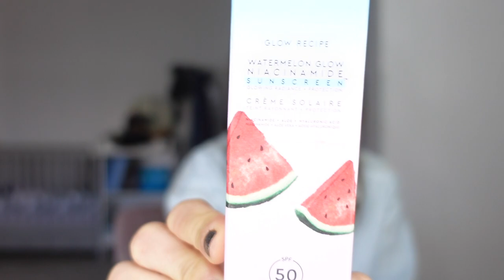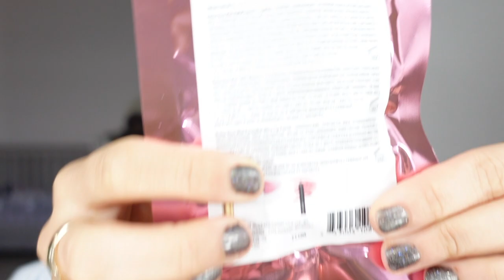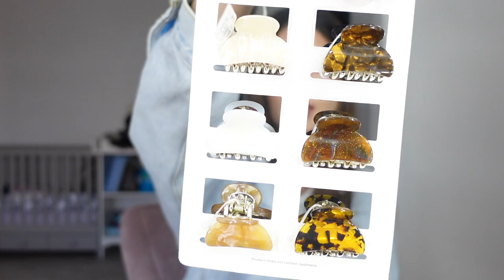HAUL /USA 2022